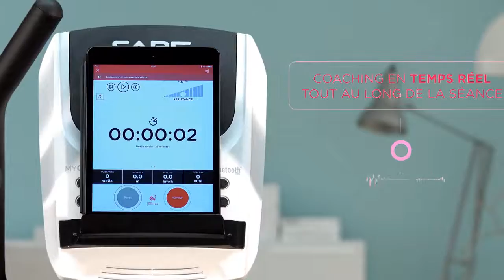IXOS II CARE FITNESS une elliptique connectable avec masse d’inertie de 20 kg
CARE FITNESS vous fait découvrir Ixos II : un vélo elliptique qui vous permet, grâce au module Bluetooth MYCARE, de vous connecter à un programme de coaching personnalisé et nutritionnel.

Vous pourrez immédiatement commencer vos programmes sur mesure adaptés a votre objectif: perte de poids , performance cardio ou remise en forme .

Equipé de deux types de guidons pour un travail plus complet, il est doté d'une masse d'inertie idéale et une bonne longueur, qui vous procureront un mouvement extrêmement fluide et très agréable.

Sa console high Tech, avec affichage graphique et écran rétroéclairé, contient 24 programmes variés, et affiche 10 fonctions pour vous permettre de suivre vos efforts et constater leurs résultats.
La résistance est réglable électroniquement sur 16 niveaux, directement à partir de la console.
Montrer l'acteur changeant la résistance

Avec IXOS et MYCARE vous atteindrez vos objectifs de forme et profiterez d’un accompagnement sur mesure jour après jour